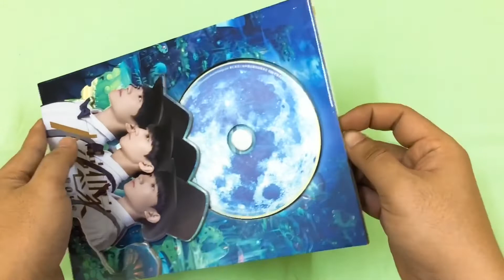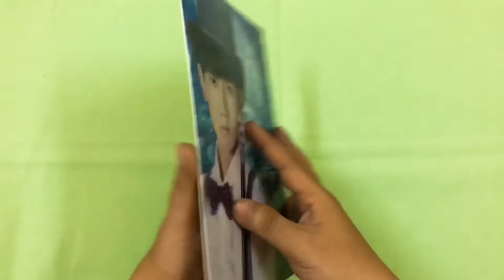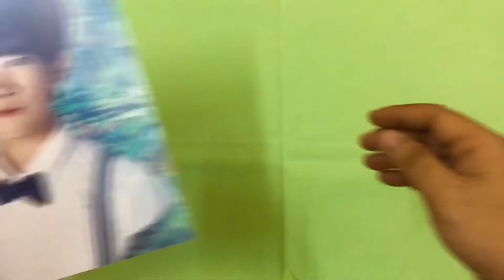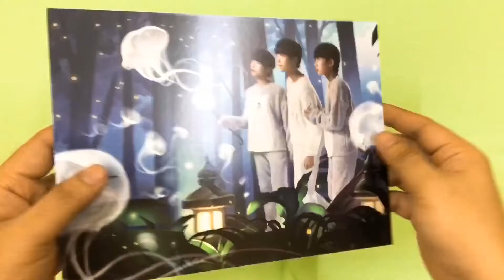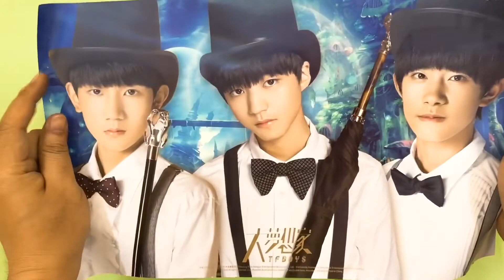Unbox TFBoys - Big Dreamer (大梦想家)